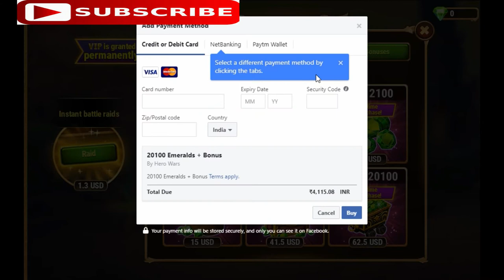hero wars*hero wars gameplay*hero wars gameplay*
How to playing game
i am playing: gameroom
screen record :filmora
fallome: all net work

NOTE : All content used is copyright to tolyagametv
authorization is not allowed